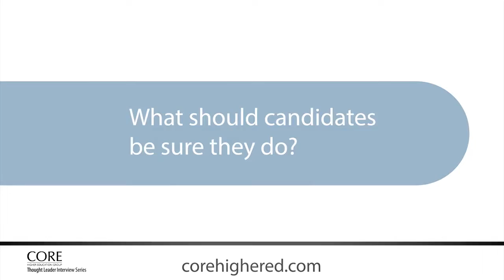What to do during job Interviews | CORE Higher Education Group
What should interviewees be sure they DEFINITELY do during job interviews?

Interview preparation & advice by experienced recruiting professionals.

CORE Higher Education | Thought Leader Interview Series
CoreHigherEd.com